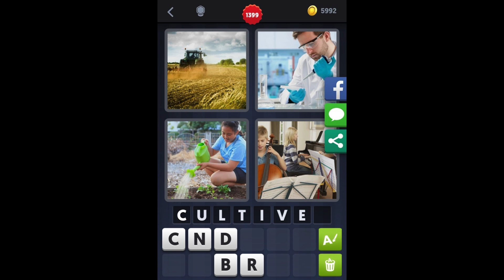4 Images 1 Mot - Niveau 1399 [HD] (iphone, Android, iOS)